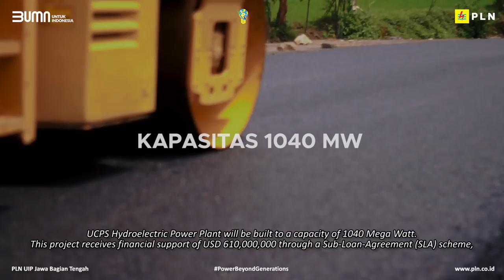PLN Bangun PLTA Upper Cisokan Pumped Storage Berkapasitas 1.040 MW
Dear

Saat ini pembangunan proyek PLTA Upper Cisokan Pumped Storage berkapasitas 1.040 MW sudah memasuki babak baru.

Senin kemarin, (14/03) PLN dengan pemerintah Indonesia yang diwakili Kementerian Keuangan sudah melakukan penandatanganan kerjasama pendanaan sebesar USD380 juta yang diberikan oleh kreditur fasilitas pinjaman, International Bank for Reconstruction and Development (IBRD) untuk pembangunan proyek tersebut.

Electrizen yuk kita kenalan dengan PLTA Upper Cisokan yang akan dikerjakan oleh PLN UIP JBT ini lewat video berikut 😉